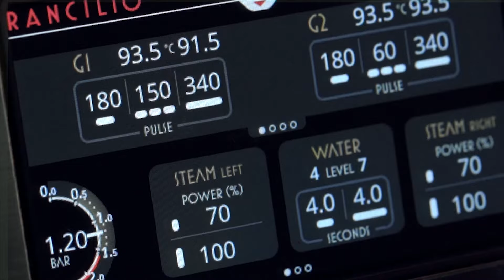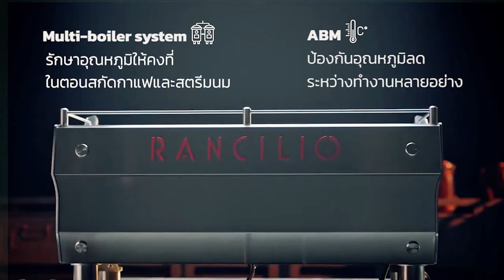RANCILIO SPECIALTY - RS1 FUNCTIONALITY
"อยากเปิดร้านกาแฟ เป็นเจ้าของธุรกิจร้านกาแฟ ปรึกษามิสเตอร์คอฟฟี่ช็อปสิคะ ^^
🚩mr.coffeeshop ทุกสาขา
📩Inbox : m.me/mistercoffeeshops
💥Hotline: สายด่วน🛒
☎️ ฝ่ายขาย : เครื่องชงกาแฟ
🛒เมล็ดกาแฟและวัตถุดิบต่างๆ
1. ศูนย์รังสิต ☎️ 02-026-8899 ต่อ 2911
2. ศูนย์อุดรธานี ☎️ 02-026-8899 ต่อ 2921
3. ศูนย์ขอนแก่น ☎️ 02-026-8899 ต่อ 2931
4. ศูนย์ชลบุรี ☎️ 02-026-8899 ต่อ 2941
5. ศูนย์เชียงราย ☎️ 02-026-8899 ต่อ 2951
6. ศูนย์นครสวรรค์ ☎️ 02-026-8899 ต่อ 2961
7. ศูนย์สุราษฎร์ธานี ☎️ 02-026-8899 ต่อ 2971
8. ศูนย์แพร่ ☎️ 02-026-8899 ต่อ 2981